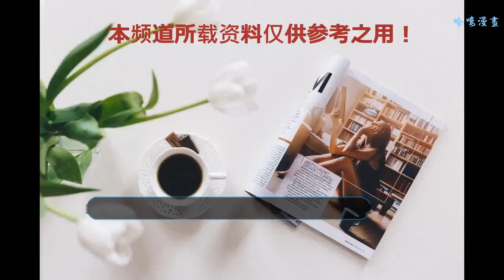古天樂首談女友的標準，看來小龍女快要現身了？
文/陸地上的海蠣子
    據香港報道，日前，古天樂出席某品牌活動，在活動上主動說出心中的女皇標準：“有內涵、喜歡挑戰自己。”他也表示目前工作太忙，沒有時間找女朋友。8月18日是宣萱48歲生日，古天樂表示當天應該要和對方拍戲，笑言：“不得不幫她慶祝。”說到歌手盧凱彤日前因為情緒病從高處墮下，古仔表示身邊有不少人也有情緒問題，希望大家都關心身邊人，問到自己的減壓方法：“我一向都習慣獨自面對問題，不開心時只要睡夠，看看喜劇就能紓壓。”
    不知道為什么在報道中刻意提了一下宣萱，眾所周知，在2001年之前，古天樂與宣萱的合作還是蠻多的，之后二人似乎再無任何的合作，也正是那個時候，宣萱與外籍獸醫談了幾年戀愛，但最終是和平分手。雖說當時有人說可能有第三者介入，但宣萱卻一直否認。如今在宣萱即將過生日的時候，媒體還特意問了一下古天樂，再加上古天樂又談起了選擇女友的標準，一時間讓大家對小龍女會是誰再次產生好奇。
    對于古天樂這位香港演員，其實很少有人不喜歡他的，一方面是因為他沒有任何的緋聞，一心只是想好好地把戲拍好，另一方面也是因為他那種做了善事又低調的明星。演技好，無緋聞，人又低調，這可能也是很多網友喜歡這位明星的主要原因。再加上之前他與李若彤版的《神雕俠侶》著實令很多觀眾難以忘懷，可謂是經典。也正是如此，此時看到他說出了對女友選擇的標題，看著就那幾個字，實則要求還是蠻高的，因為內涵對于當下一些女生來講，實在是一個很高的境界。
    反觀宣萱，其實倒還真是一個有內涵的女星，在事業也是蠻拼的，這幾年也拍了不少好看的影視作品。再加上90年代與古天樂有過幾部戲的合作，二人如今都是單身，想到這里，老海不由地在想也許媒體知道點什么，只是故弄玄虛地暗示了一下。難道宣萱就是古天樂苦苦尋找的小龍女嗎？若真是這樣的話，那二人還真是蠻低調的。當然，這只是一種猜測，也許古天樂心中另有人選也說不定。畢竟宣萱對于古天樂來講實在是太熟悉，這樣反而不太好“下手”，不管咋說，相信不少人都在期待著某一天古天樂有女朋友的消息傳出。